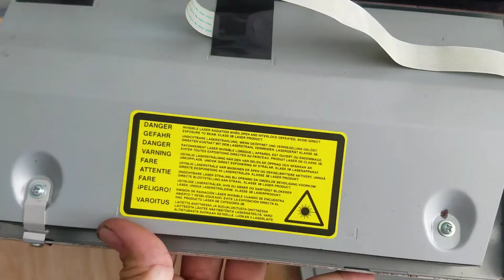HPShop - Brother Hl 5240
Vệ sinh Brother hl 5240